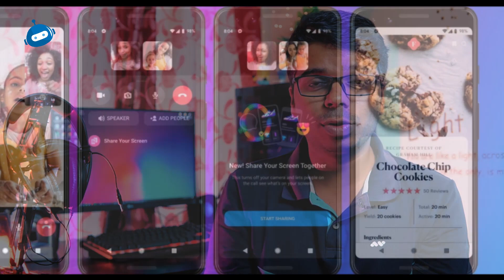20 ನಿಮಿಷಕ್ಕೆ ಫುಲ್‌ ಚಾರ್ಜ್‌ | ಮತ್ತಷ್ಟು ಟೆಕ್‌ ಸುದ್ದಿ | Infinix Smart 4+ , Realme 125W Charger Etc😱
20 ನಿಮ್ಮ ಮೊಬೈಲ್‌ ಫುಲ್‌ ಚಾರ್ಜ್‌ | ಮತ್ತಷ್ಟು ಟೆಕ್‌ ಸುದ್ದಿ | Infinix Smart 4+ , Realme 125W Charger Etc TechNews12 Samsung Nubia KannadatechNews M31sSamsung Mi 😱